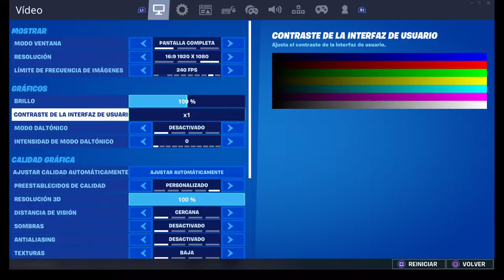Emisión en directo de YT xReCruiTsS